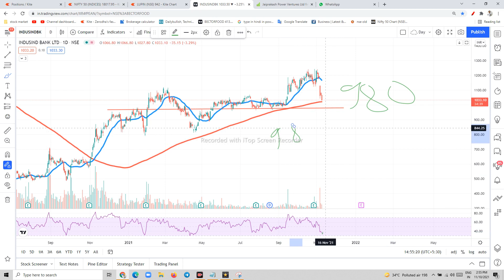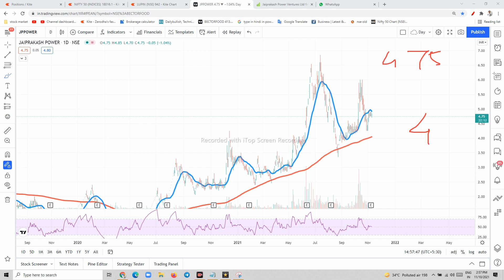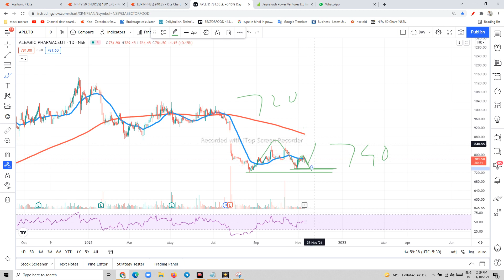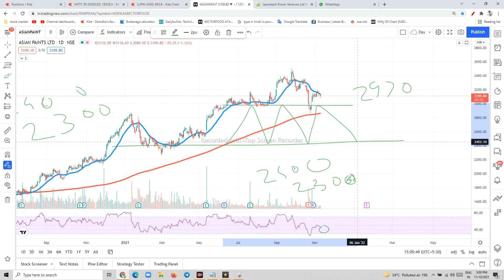indusind bank share | ASIAN PAINT share | jp power share | ALEMBIC PHARMA SHARE|Torrent Pharma Share